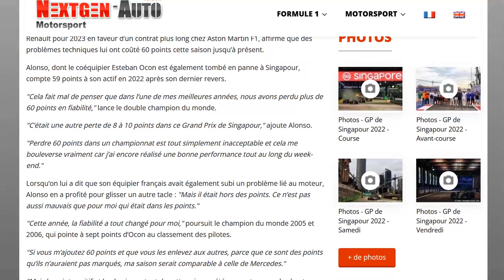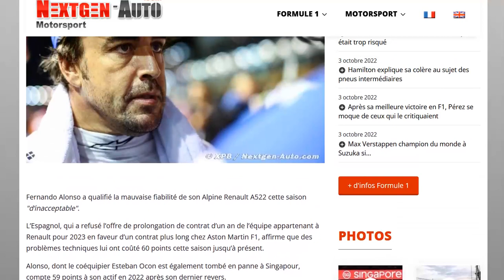Alonso se paye Alpine : sans les problèmes de fiabilité j'aurai pu faire une saison à la Mercedes !